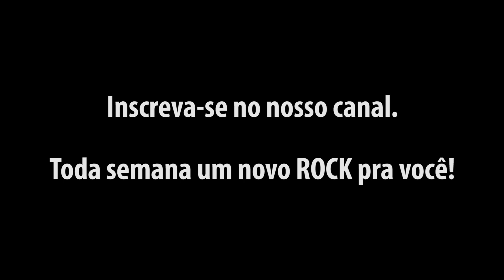Kashmir - Led Zeppelin (Versão Orquestra Rock)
Orquestra Rock interpretando Led Zeppelin. Emocionante! Regência: Maestro Martin Lazarov

Imagens e Edição: Isabela Carvalho